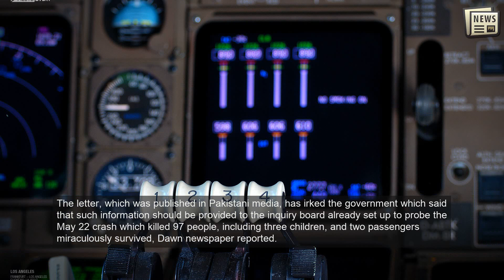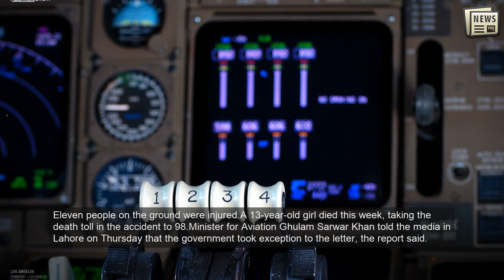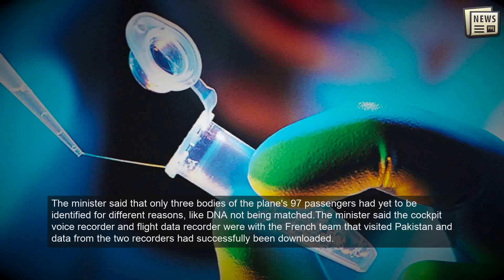Pakistan govt seeks explanation from aviation body on letter about PIA pilot's conduct prior to..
ISLAMABAD: A peeved Pakistan government has sought an explanation from the country's aviation authority about its letter suggesting that the pilot of the PIA plane which crashed last month in Karachi did not follow the instructions of the air traffic controller for landing, saying such information should be first provided to the inquiry board.